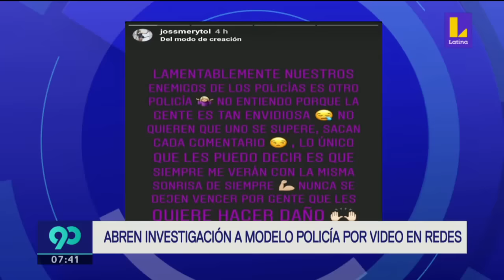Abren investigación a modelo policía peruana por video en las redes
Jossmery Toledo sigue robando suspiros a sus miles de seguidores, pero al parecer esto no es del agrado de su institución